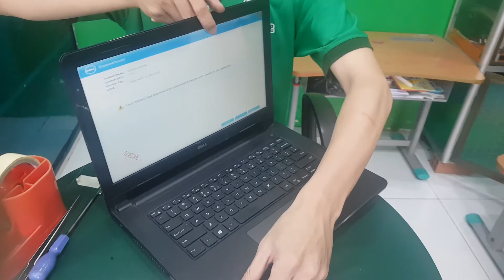Thay màn hình dell Inspiron 3452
Thay màn hình dell Inspiron 3452, màn hình dell , thay màn hình lấy liền, thay man hinh dell, man hinh laptop dell.
Thay màn hình LẤY LIỀN SAU 10 PHÚT.
THAY NGAY TRƯỚC MẶT TRƯỚC SỰ GIÁM SÁT CỦA QUÝ KHÁCH.
Phân phối hơn hàng ngàn sản phẩm linh kiện cho laptop, màn hình laptop được bảo hành 12 tháng ,1 đổi 1 trong suốt thời gian bảo hành, thay lấy ngay tại chỗ tiết kiệm 1 khoảng thời gian lớn cho quý khách.
Tại sao bạn nên chọn chamsoclaptop.vn?
01  LINH KIỆN CHÍNH HÃNG – GIÁ CẠNH TRANH TRÊN THỊ TRƯỜNG
Trung tâm chuyên cung cấp đa dạng các mã bàn phím laptop chính hãng, đảm bảo chất lượng.Một số bàn phím hiếm hàng,hoặc xách tay không có hàng mới thì sẽ hỗ trợ tìm phím cũ zin tháo máy từ những máy khác thay vào.
02  KINH NGHIỆM HƠN 10 NĂM – THAY BÀN PHÍM LẤY LIỀN SAU 10 PHÚT
Với kinh nghiệm thâm niên, các chuyên viên tại trung tâm Chamsoclaptop.vn thực hiện thay bàn phím laptop nhanh chóng, chuyên nghiệp, thời gian thực hiện chỉ từ 10 – 20 phút, tùy vào thiết kế của từng dòng máy.
03  MIỄN PHÍ CÔNG LẮP ĐẶT – BẢO HÀNH LÊN ĐẾN 365 NGÀY
Toàn bộ quá trình thay phím sẽ được chuyên viên thực hiện trực tiếp trước mặt dưới sự giám sát của quý khách và nhận máy ngay tại chỗ, miễn phí hoàn toàn công lắp đặt.
04  CHÍNH SÁCH 1 ĐỔI 1 TRONG SUỐT THỜI GIAN BẢO HÀNH
Trung tâm có chế độ bảo hành một đổi một trong suốt thời gian bảo hành, quý khách có thể đổi trả bàn phím laptop nếu không hài lòng về chất lượng bàn phím thay thế trong vòng 7 ngày.
05  ĐƯỢC SỮA CHỮA MIỄN PHÍ NẾU PHÁT SINH LỖI SAU KHI HẾT BẢO HÀNH
Được hỗ trợ hoàn toàn miễn phí việc kiểm tra hoặc sửa chữa nếu bàn phím bị lỗi sau khi hết thời gian bảo hành.

- Báo giá - Tư vấn, đặt chỗ
Trung tâm chuyên đào tạo kỹ thuật viên sửa chữa laptop chuyên sâu bao ra nghề. Dành cho bạn nào muốn học sửa laptop từ cơ bản đến nâng cao